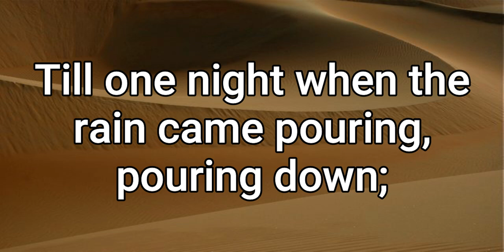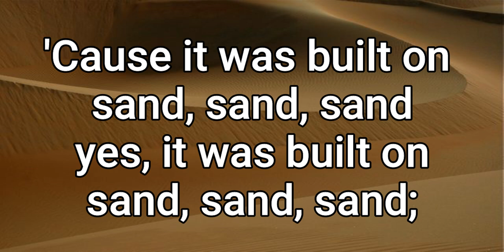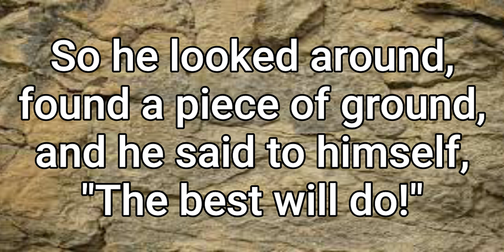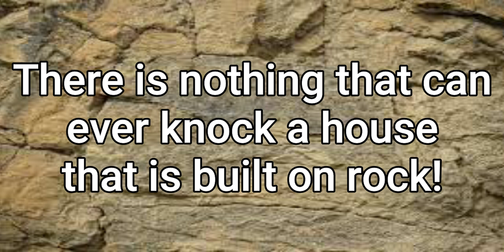ROCK ON ROCK | Vocal Part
Words and Music by Janette Smart and Terry Camsey
Arranged by David Culross